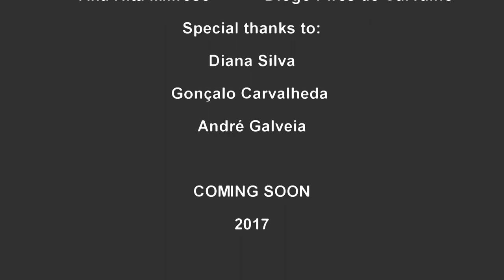Helps Trailer 2017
An engaging app that fights for ending hunger with just one click.